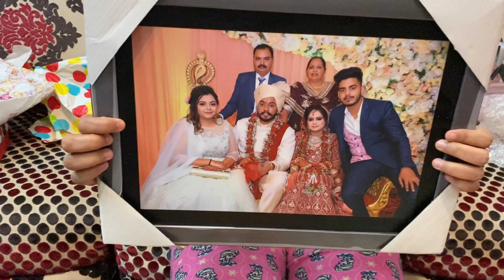She got iphone 😍😅😍